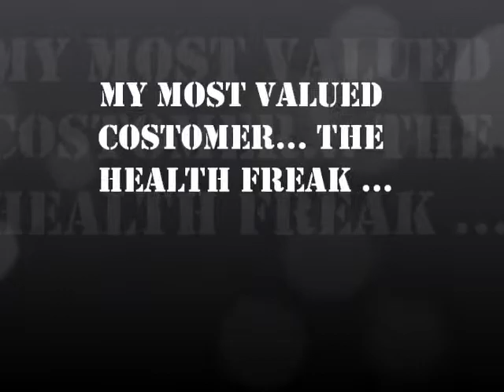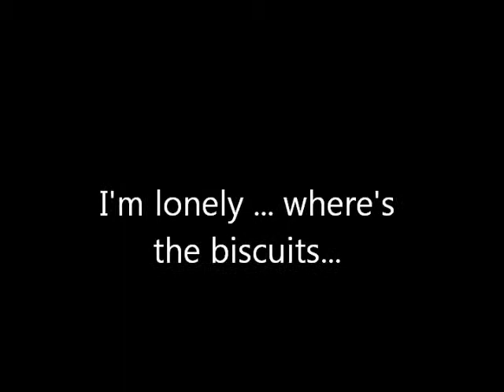The secret life of the WATERCOOLER!